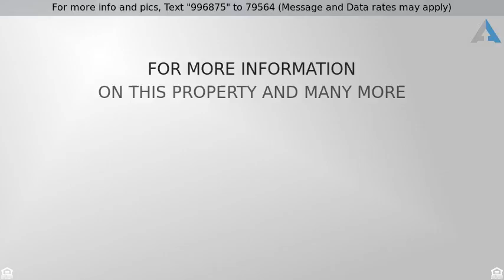Villa Park Home for Sale - Priced at $924,999 - 18012 Wellington Circle , Villa Park, CA 92861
Spacious Villa Park five bedroom, four bath cul-de

Spacious Villa Park five bedroom, four bath cul-de-sac home ideal for multi-generational living. The 11,000 sq. foot lot offers plenty of room for a pool, children, pets or for your fruits and vegetables. Exercise your green thumb in the greenhouse, and find plenty of storage and workspace in the three car garage the three car garage including a workshop with welding outlets. A gated sideyard with dump facilities allows RV access. An upstairs bedroom, bath, bonus room, craft room/office space and wet bar with mini-fridge offer a self-contained option for a senior or young adult. Four bedrooms on the first floor make mobility easy for seniors. Mix a drink at one of two wet bars, and relax by one of the three marble fireplaces or your own patio firepit. New carpet and new paint throughout. Vaulted ceilings and skylights bring in a lot of natural light. Located near Chapman University, Orange Lutheran and award-winning Villa Park Elementary and Villa Park High School.